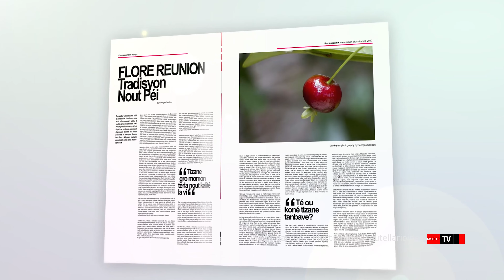Plectranthus scutellarioides Vieux garcon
Plectranthus scutellarioides vieux garçon plante ornementale. Une plante qui à subit de nombreuses modifications de la part des hommes. Elle existe en plusieurs variétés.